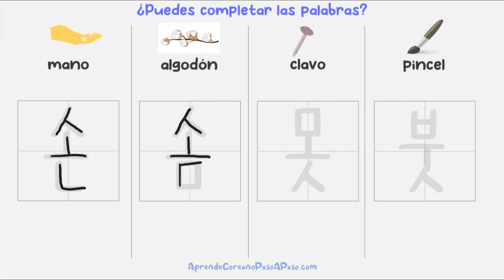Escribir Alfabeto Coreano 2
💕Sea miembro de mi canal para ayudarme y obtener algunas clases y materiales exclusivos.